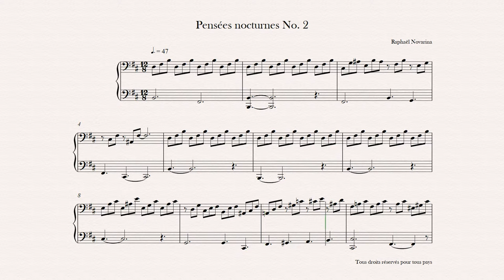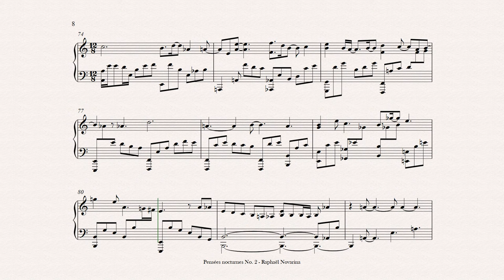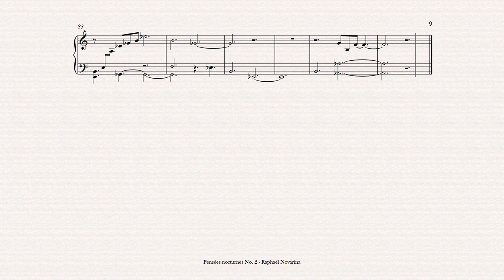Pensées nocturnes No. 2 (Piano Sheet Music)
Staccatofy

Copiste-Musical.com

© Copyright: RAPHAEL NOVARINA Raphaël Novarina - Pensées nocturnes No. 2 (Piano Sheet Music)